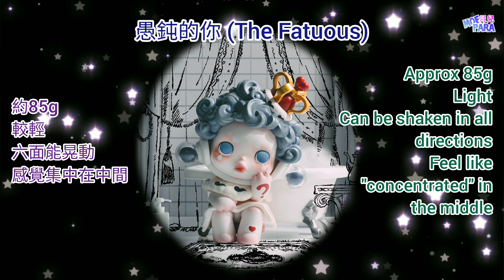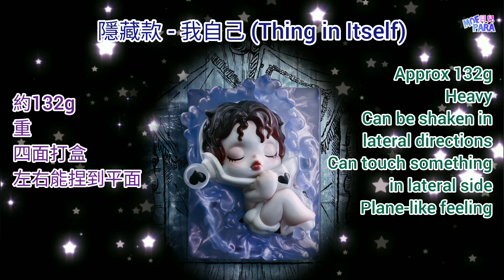SKULLLPANDA 明日奇境 Everyday Wonderland 全套連隱藏版 我自己 重量 手感 心得 分享【POP MART 泡泡瑪特 SP in Wonderland 愛麗絲夢遊仙境】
是愛麗絲夢遊仙境的SP！款款皆以性格命名，十分有特色~

SkullPanda in Wonderland is here!